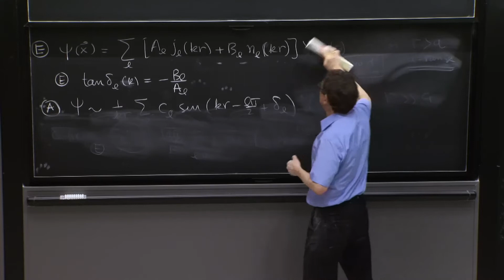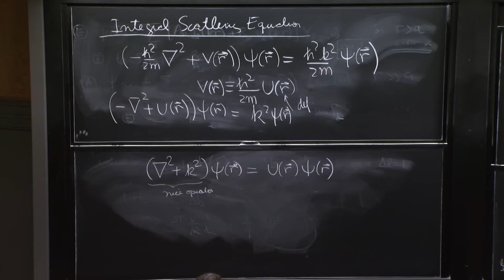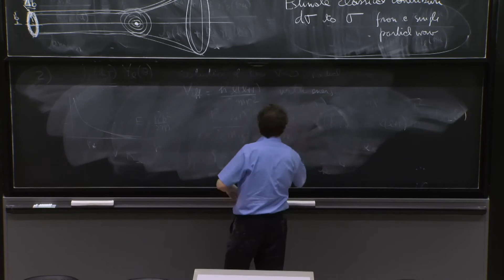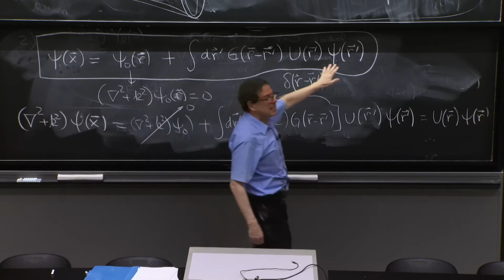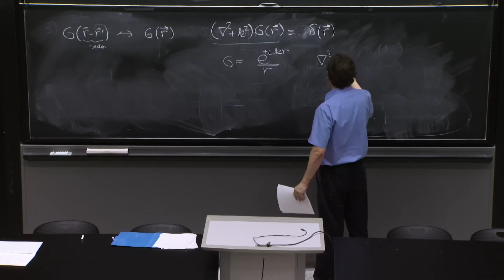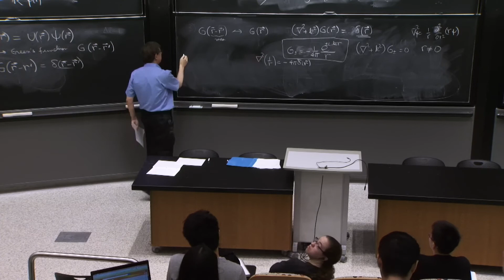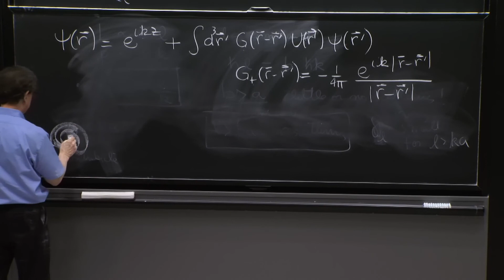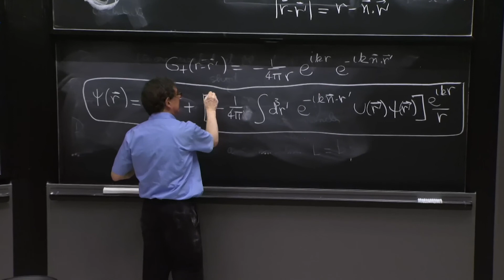L21.3 Integral equation for scattering and Green's function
MIT 8.06 Quantum Physics III, Spring 2018
Instructor: Barton Zwiebach

L21.2 Integral equation for scattering and Green's function